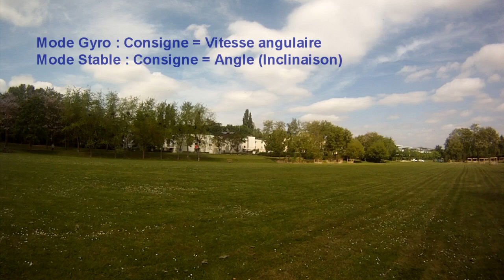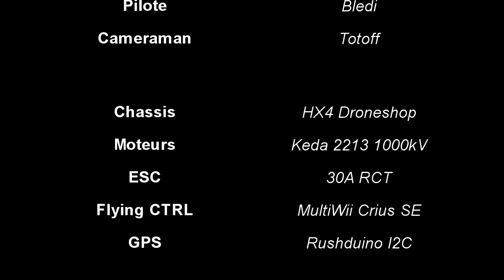Réglages PID multiwii / Multiwii PID Settings (English subtitles availables)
Partie 3 : Réglages des PID sur Multiwii HX4

Matériel :
Chassis HX4 Droneshop, FC Multiwii Crius SE, ESC 30A RCT, Moteurs KD2213
Gopro en 720p.

Crédit Musique Générique de fin : Arnaud Mage